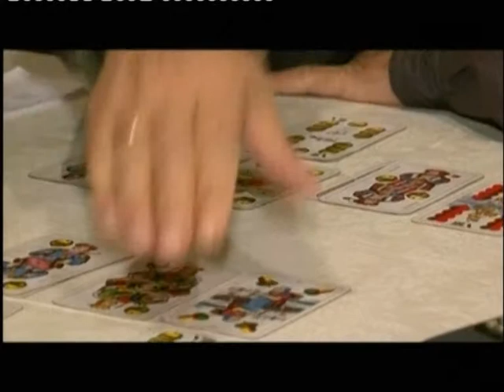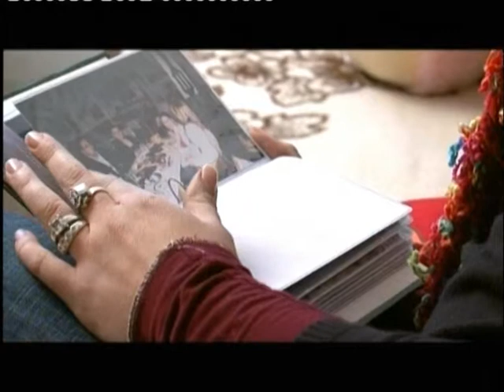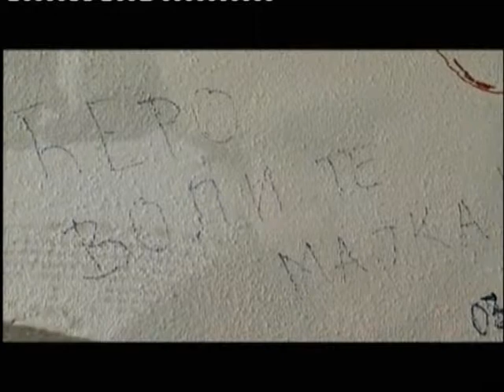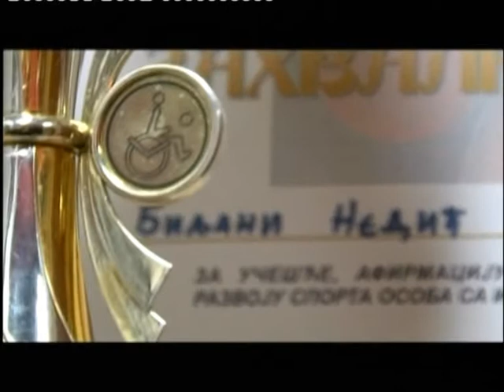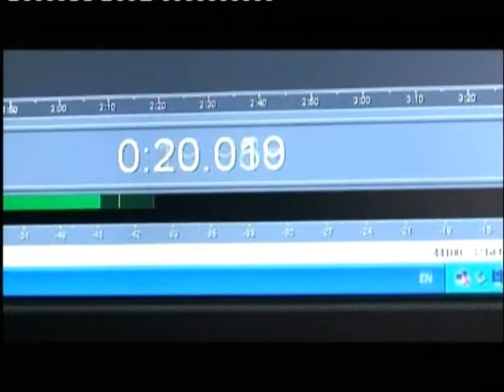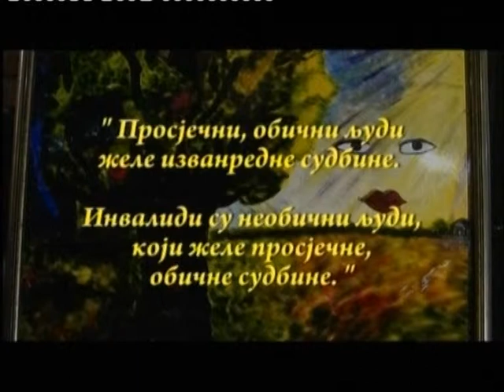Boje moje duše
Dokumentarni film.
režija: Radoslav Pandurević Panda
montaža: Siniša Žigić
kamera: Vladimir Todić
tonska obrada: Predrag Blagojević
produkcija: AKADEMIJA UMJETNOSTI BANJALUKA I RADI-TELEVIZIJA REPUBLIKE SRPSKE